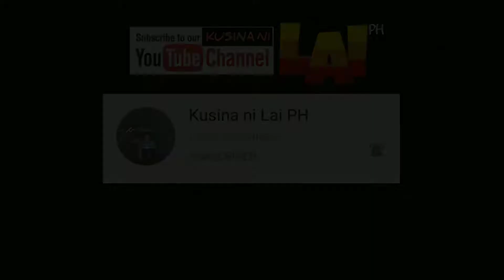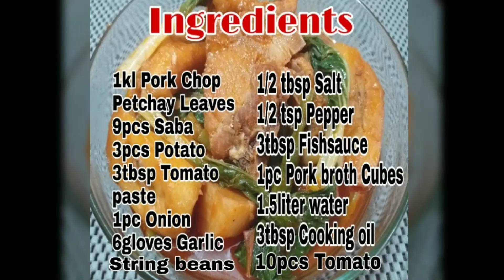POCHERONG PORKCHOP | Lutong bahay | Bulai TV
Hi guys! Sharing my lutong bahay recipe again.. Hope you like it !❤️